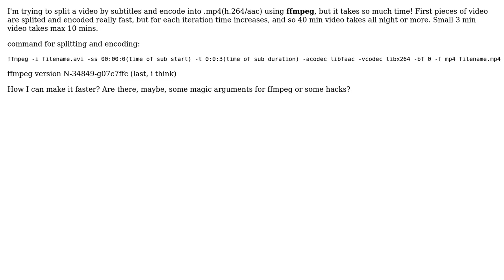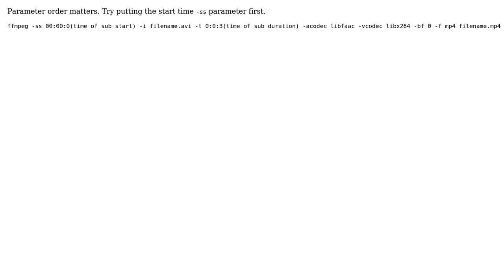Time of splitting and encoding video with ffmpeg increases exponentially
With thanks & praise to God, and with thanks to the many people who have made this project possible! | Content (except music & images) licensed under cc by-sa 3.0 | Music | Images & others | With thanks to user Rnd_d user Geoff Appleford and the Stack Exchange Network Trademarks are property of their respective owners. You are responsible for your own actions.